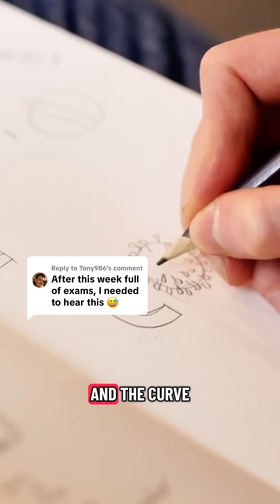Considering dropping out of engineering? Watch this first.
This is your reminder that you’re on the right track so keep going 💪